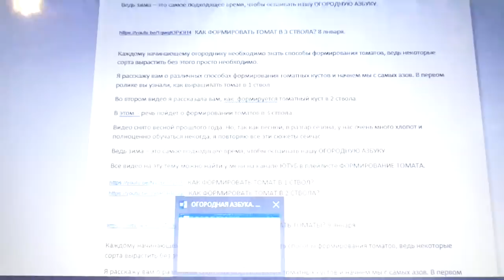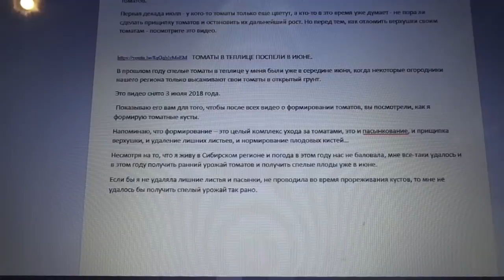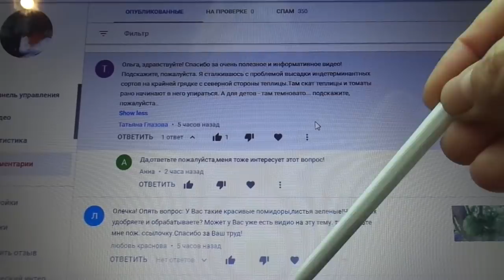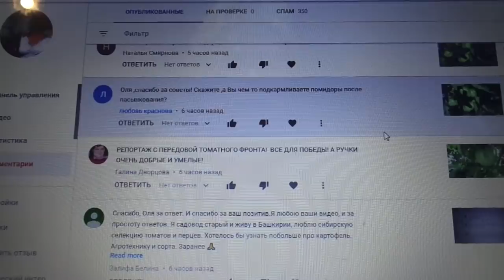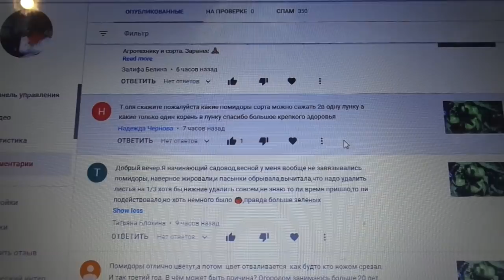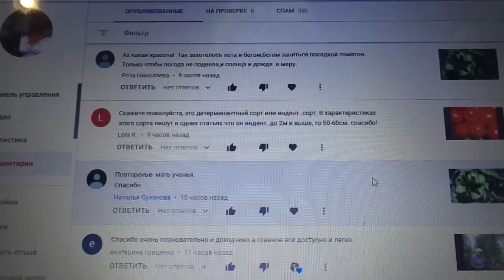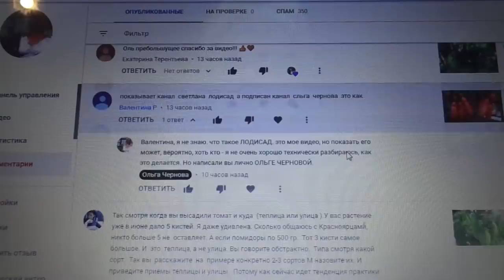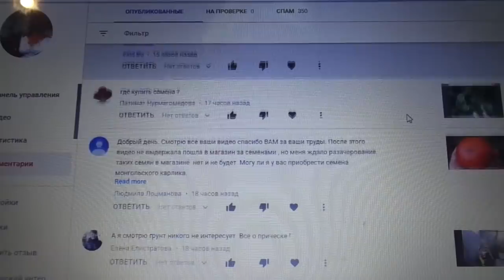ОТВЕЧАЮ НА ВАШИ ВОПРОСЫ. 11 января. Ольга Чернова.